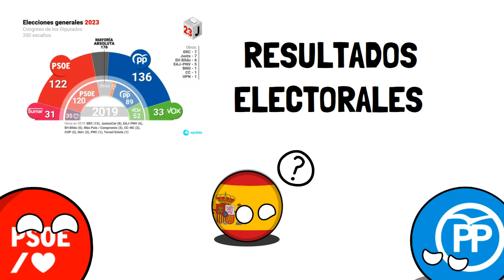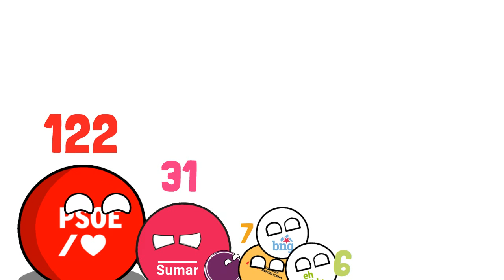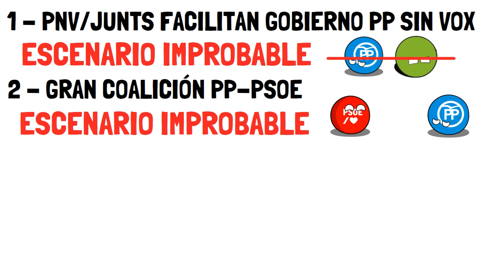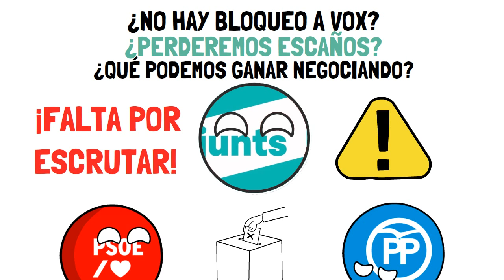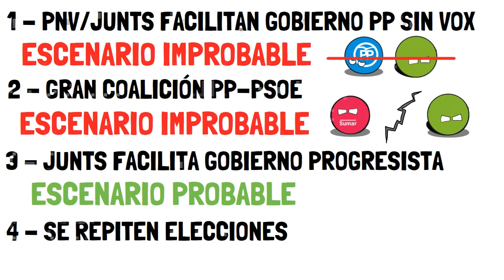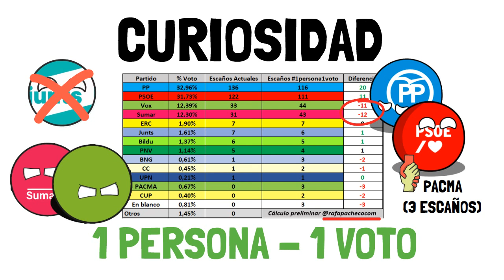⚠️¿Habrá NUEVAS ELECCIONES? ⚠️ Resultados electorales: todo lo que tienes que saber en 5 minutos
¿Qué va a pasar tras las elecciones generales del 23-J? Os lo contamos en este vídeo.